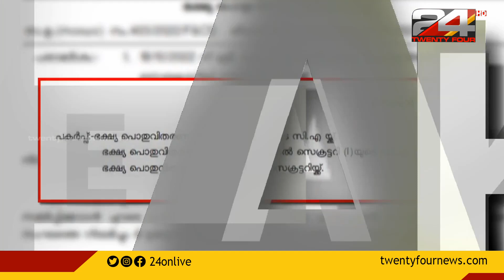സിവിൽ സപ്ലൈസ് വകുപ്പിന്റെ 2022 ലെ ഭക്ഷ്യക്കിറ്റിൽ ക്രമക്കേട് കണ്ടെത്തി